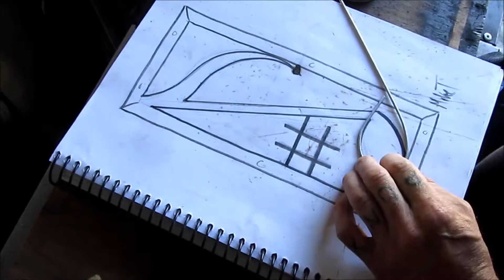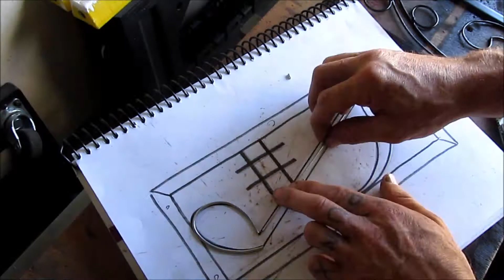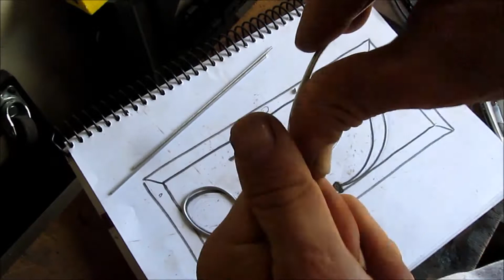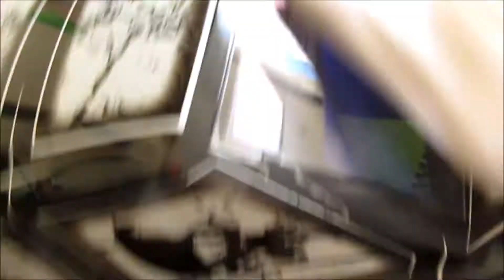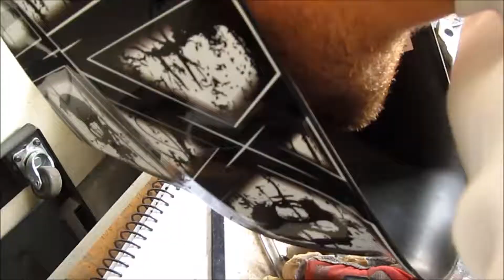Heavy Metal Music notes (Mike Tomlinson Creations)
These are a set of 6 art pieces that I am making for the new music store and art gallery in Picton Ontario. These will be the floor vents. the things that let the hot or cold air into the room lol. So in other words...not for sale hahah